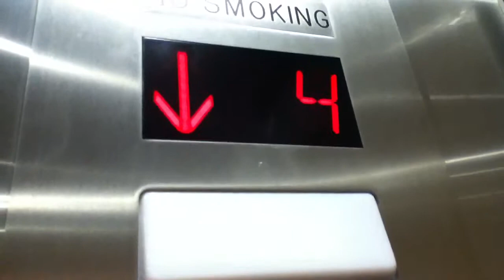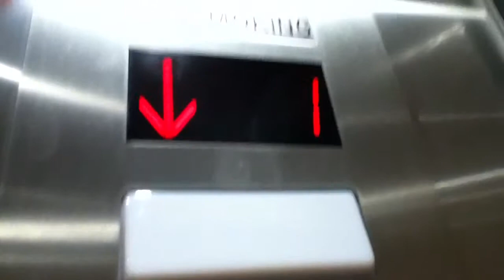Dover HIGHDRAULIC Elevators At An ?? Parking Deck In Weehawken NJ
These are the Dover HIGHDRAULIC elevators at An ?? Parking Deck in Weehawken NJ.